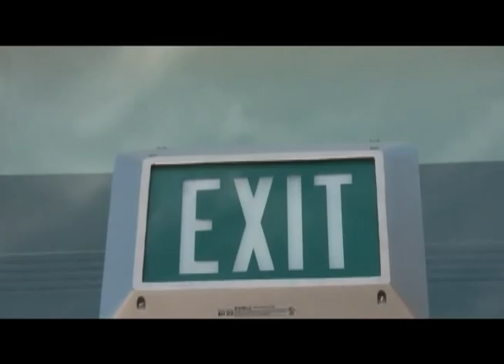UMKC Student Union - Open for Business!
Check out this video -- produced by UMKC students -- of the new UMKC Student Union!